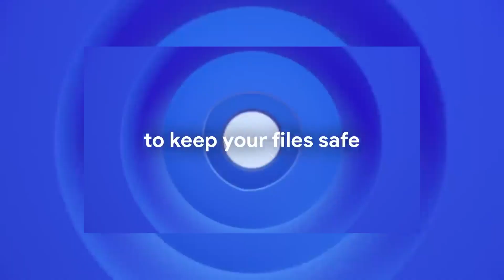Google Fotos llevará sus herramientas de edición con IA a todos los usuarios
Las herramientas de edición impulsadas por Inteligencia Artificial (IA) de Google Fotos, como Borrador Mágico y Luz de retrato, estarán disponibles para todos los usuarios de este servicio, de forma gratuita a partir del 15 de mayo.

(Fuente: Europa Press / Google / Youtube)